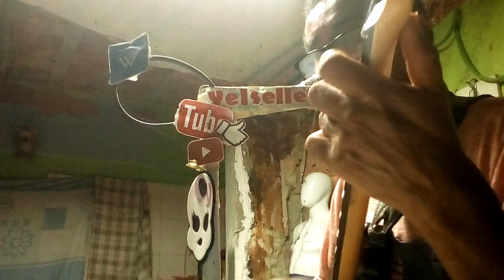SEMPRE TE PROCURO.Ley